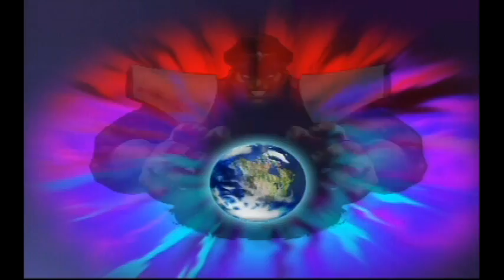Super street Fighter IV AE kimer_thai Ken Rank matches friendly update playing on 7-11-2012 PSN